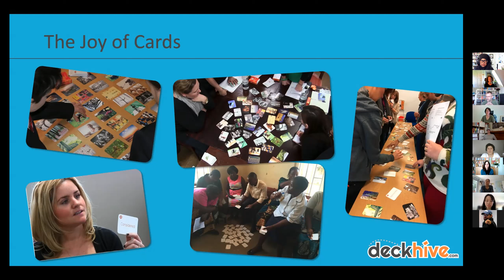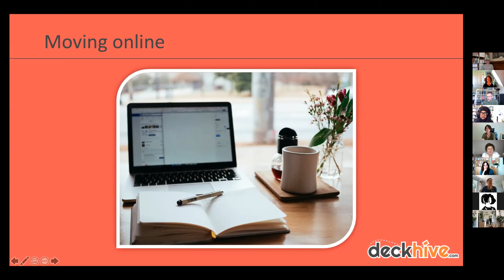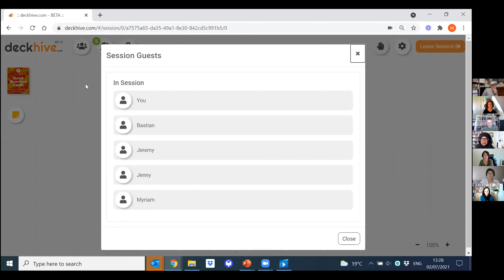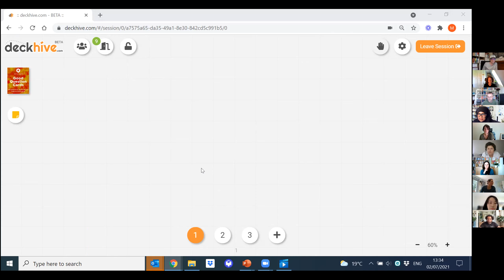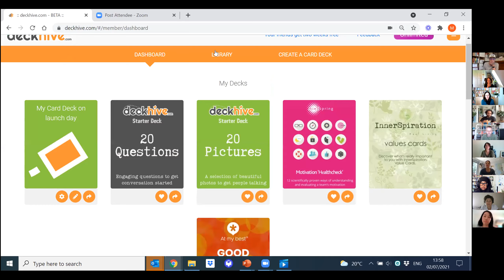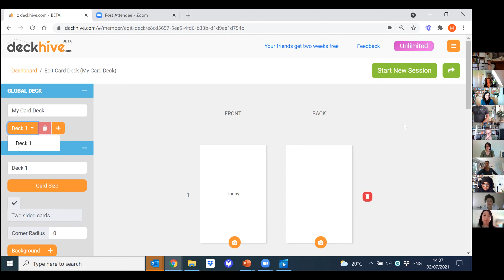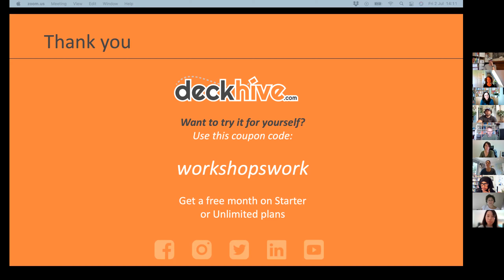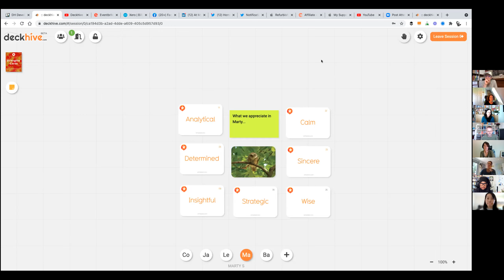NBD 2021 - Deckhive Demo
Watch the full recording of the Demosession Michelle Deeks and Martin Galpin have hosted for the NeverDoneBefore community.